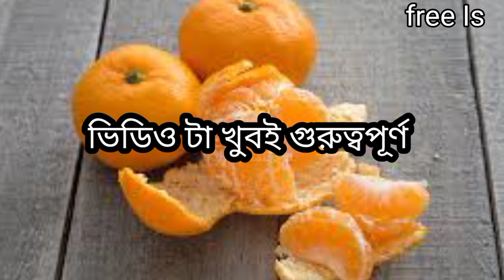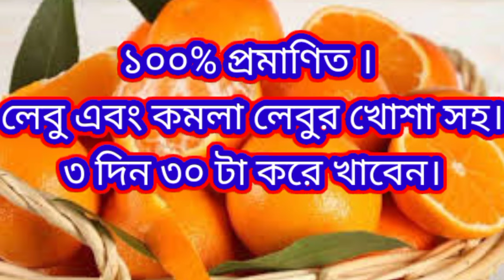লিঙ্গ দিয়ে পুজ বের হয় কেন